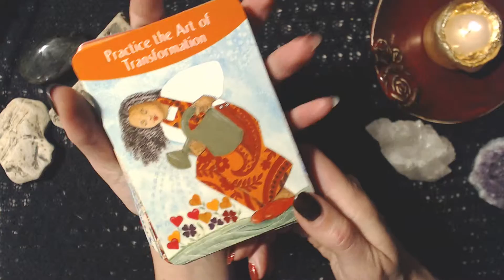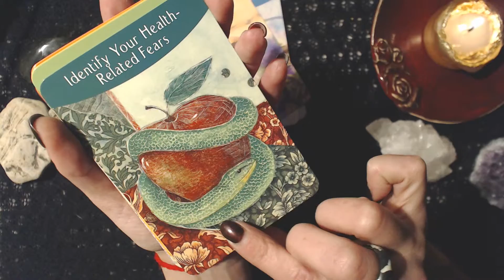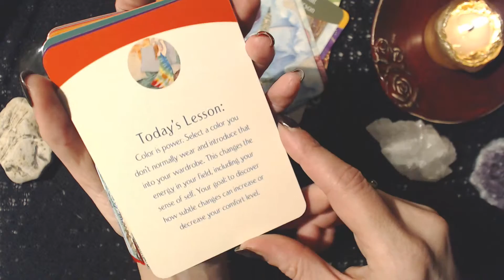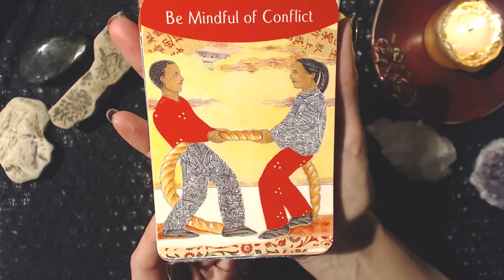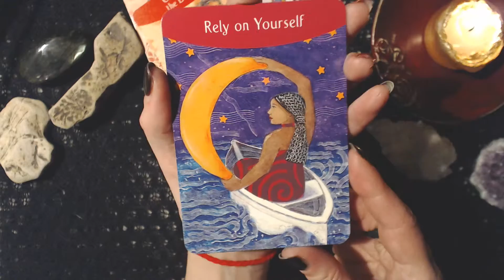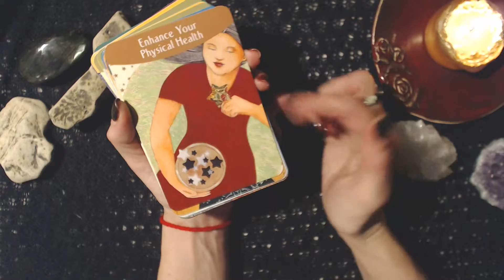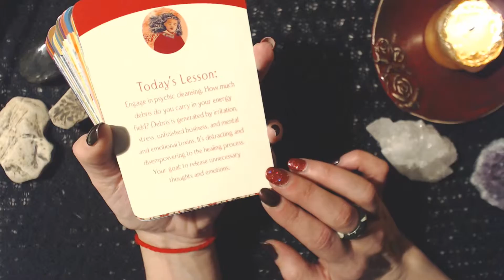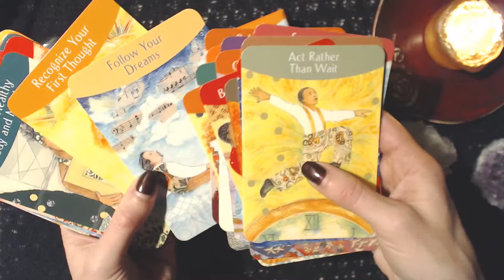Wisdom for healing cards. Flip through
Beautiful peaceful cards. My thoughts about it. Another deck swap result :)

And here's the deck on Amazon